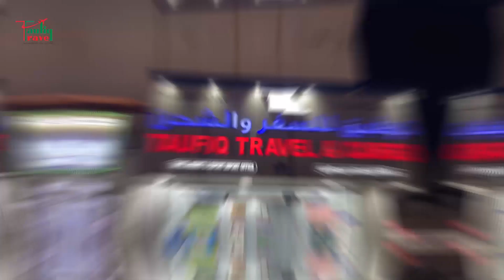কর্মী ভিসা চালু করলো ইতালি, আবেদন করবেন যেভাবে | Italy Visa | Probash Time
- Team Probash